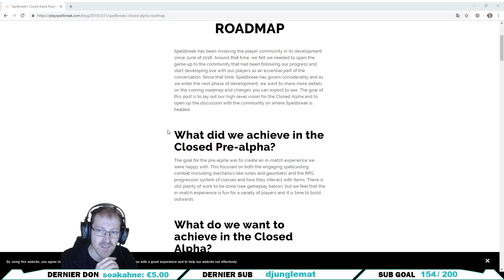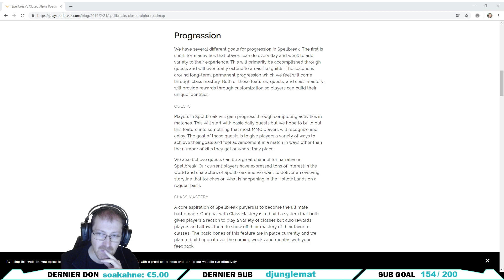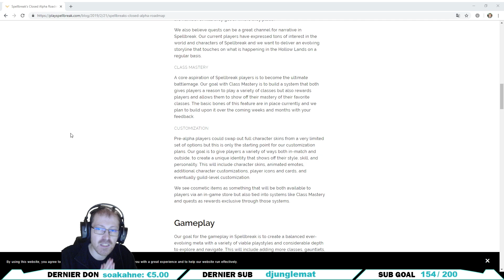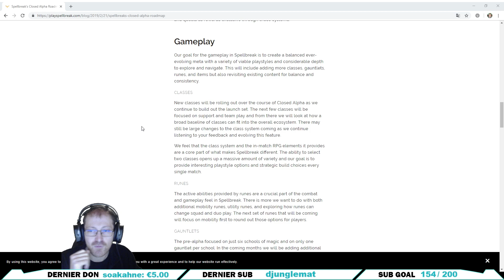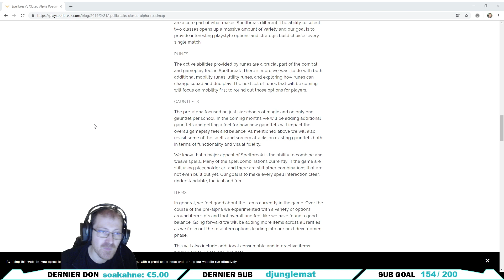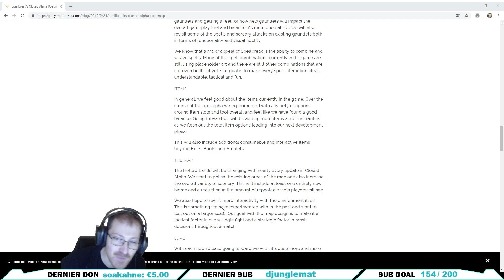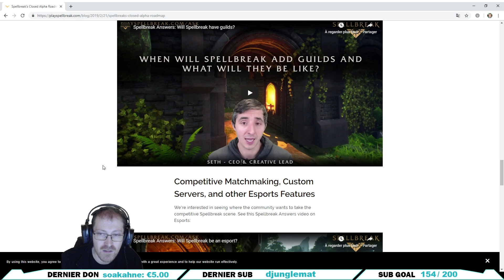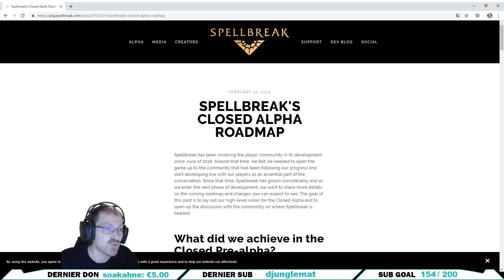Quoi attendre de l'ALPHA FERMEE de SPELLBREAK FR (Quêtes, guides, skins etc...)